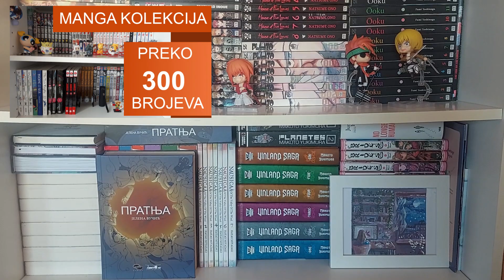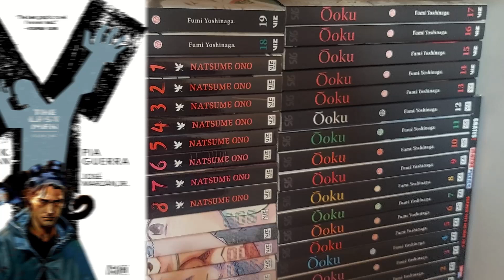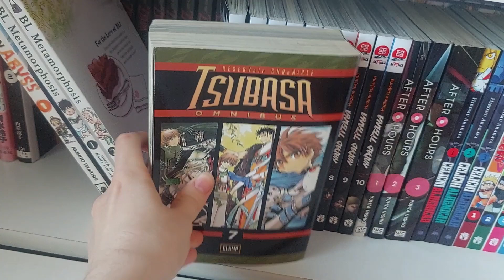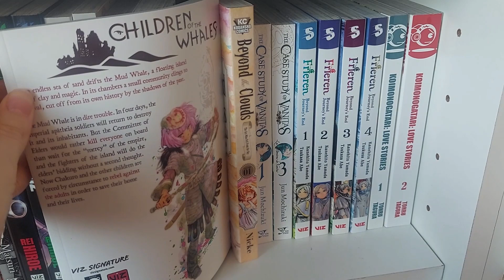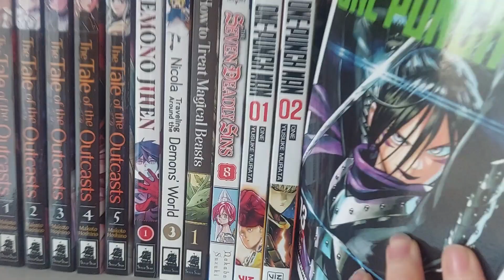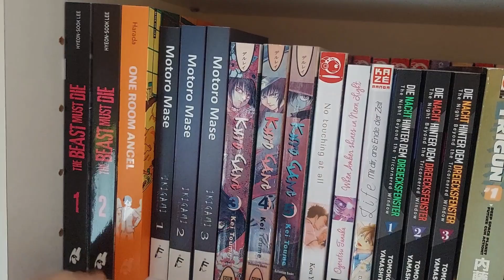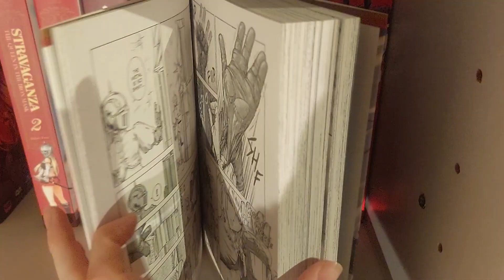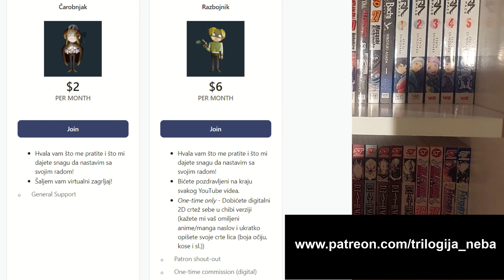MANGA KOLEKCIJA (Manga collection - February 2023)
Video o update-ovanoj manga kolekciji je konačno tu. Nadam se da ćete uživati!
00:00  Dešavanja na kanalu
03:32  Kako skupljam mange
07:48  Manga kolekcija
02:12:08  Odjava